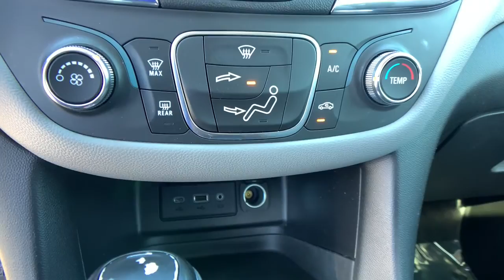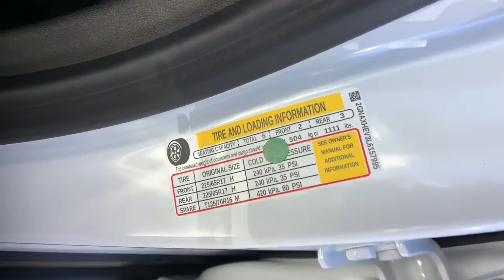2020 Chevrolet Equinox Spartanburg, Greer, Gaffney, Greenville, Simpsonville 149738A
Summit White Used 2020 Chevrolet Equinox available in 1051 Asheville Highway, Spartanburg, South Carolina at Parks Chevrolet of Spartanburg. Servicing the Spartanburg, Greer, Gaffney, Greenville, Simpsonville, SC area.

Summit White 2020 Chevrolet Equinox LS FWD 6-Speed Automatic Electronic with Overdrive 1.5L DOHC 17 Aluminum Wheels 2 Rear USB Charging-Only Ports 2 USB Ports & Auxiliary Input Jack 2-Way Power Driver Lumbar Control Seat Adjuster 3.50 Final Drive Axle Ratio 4-Way Manual Driver Seat Adjuster 4-Wheel Disc Brakes 6 Speaker Audio System Feature 6 Speakers 8-Way Power Driver Seat Adjuster ABS brakes Air Conditioning Alloy wheels AM/FM radio Apple CarPlay/Android Auto Auto High-beam Headlights Bluetooth For Phone Brake assist Bumpers: body-color Compass Deep-Tinted Rear Glass Delay-off headlights Driver door bin Driver vanity mirror Dual front impact airbags Dual front side impact airbags Electronic Stability Control Emergency communication system: OnStar and Chevrolet connected services capable Four wheel independent suspension Front anti-roll bar Front Bucket Seats Front Center Armrest Front Passenger 4-Way Manual Seat Adjuster Front reading lights Fully automatic headlights Heated door mirrors Illuminated entry Low tire pressure warning LS Convenience Package Occupant sensing airbag Outside temperature display Overhead airbag Overhead console Panic alarm Passenger door bin Passenger vanity mirror Power door mirrors Power steering Power windows Preferred Equipment Group 1LS Premium audio system: Chevrolet Infotainment 3 Premium Cloth Seat Trim Radio data system Radio: Chevrolet Infotainment 3 System w/AM/FM Rear anti-roll bar Rear reading lights Rear seat center armrest Rear window defroster Rear window wiper Remote keyless entry Security system SiriusXM Radio Delete Speed control Speed-sensing steering Split folding rear seat Spoiler Steering wheel mounted audio controls Tachometer Telescoping steering wheel Tilt steering wheel Traction control Trip computer Variably intermittent wipers.brbrRecent Arrival! 26/31 City/Highway MPGbrbrAwards:br * 2020 IIHS Top Safety Pick with specific headlightsbrContact us or give us a call at to answer any questions obtain a price quote or to schedule a test drive today. Our prices cannot be beat and our service is always backed by the Parks Promise. Come visit us at 1051 Asheville Hwy in Spartanburg SC!